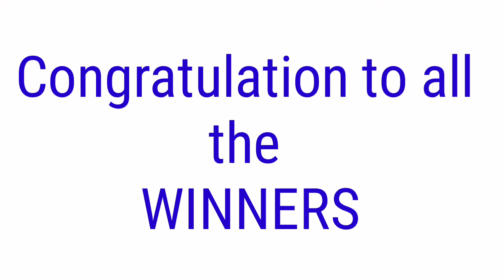STL - QUEZON,BATANGAS,LAGUNA July 27, 2021 2ND DRAW RESULT